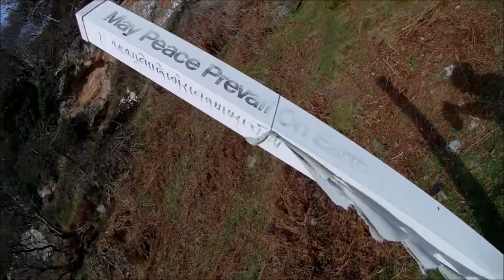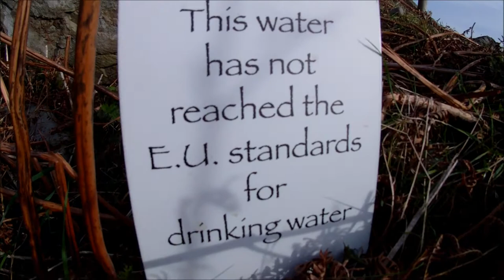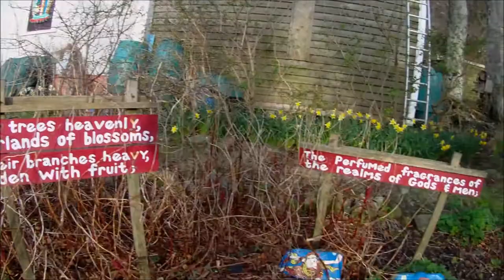Holy Isle (Isle of Arran) A silent meditation